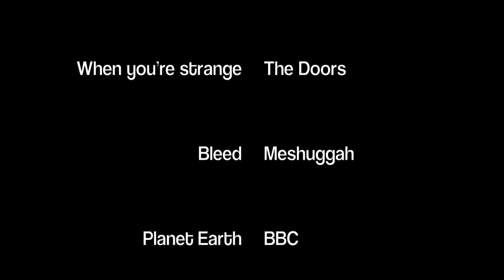THE DRUMMER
The Drummer is a short movie that explores the inner struggles of a musician in three tiers - past, present and future. A struggling hooligan who has dreams of becoming a drummer of a mega rock band, must first resolve his frustrations from life and keep improving his drumming skills. This movie also shows the power of imagination and its direct role in motivation.